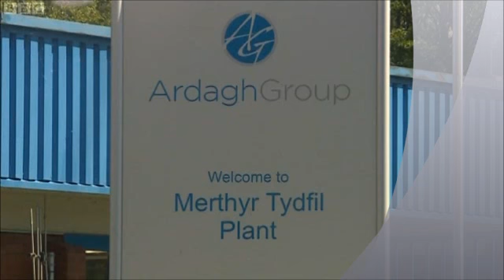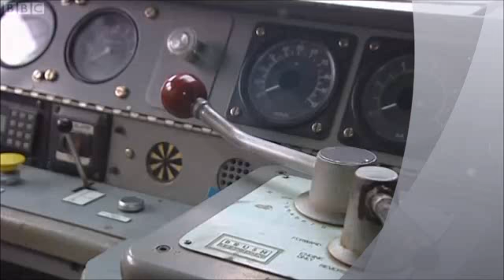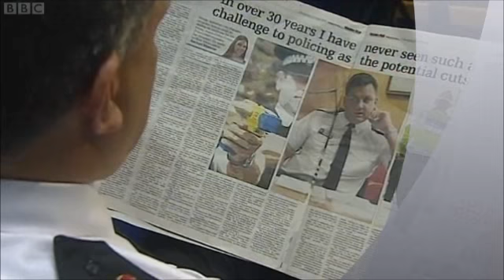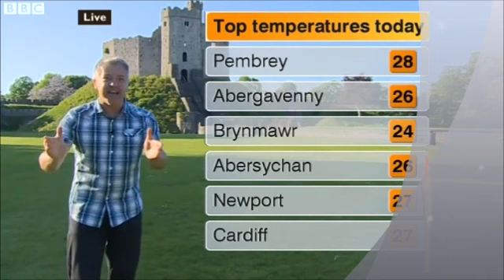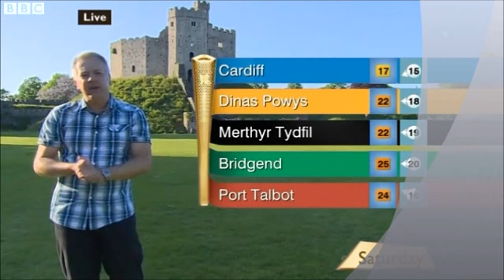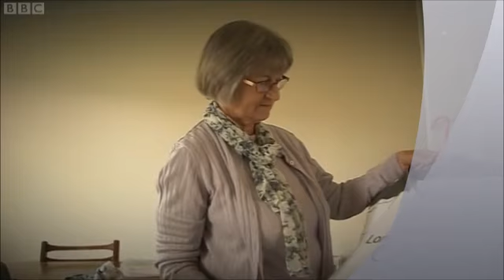The Olympic Torch Comes To Wales